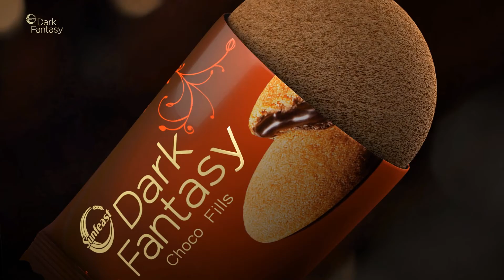PacS Dewas Arena CM West Gourav Jhala,Mayank Sharma,Abhishek Reniwal